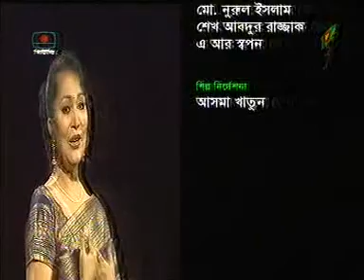Poran Bondhu (পরানা বন্ধু)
Artist : Kanta nandi (কান্তা নন্দী)